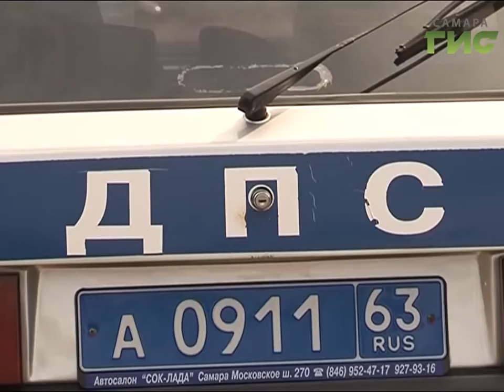«События» от 10.03.2017 (день)